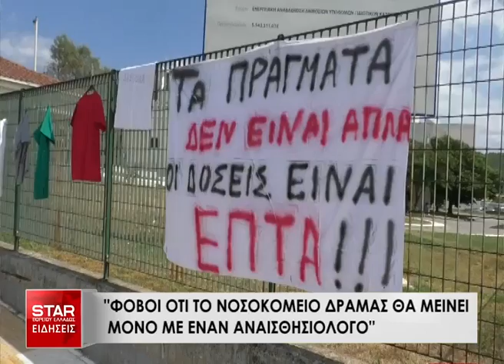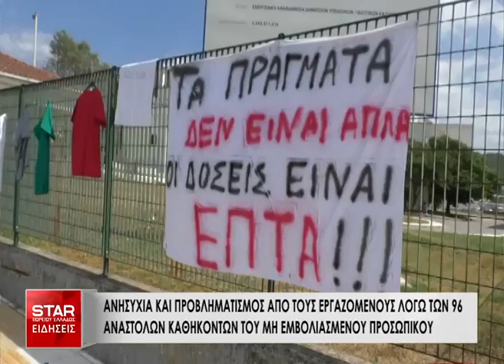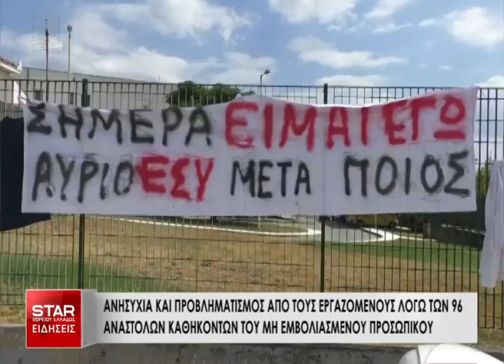"Φόβοι ότι το νοσοκομείο Δράμας θα μείνει μόνο με έναν αναισθησιολόγο"